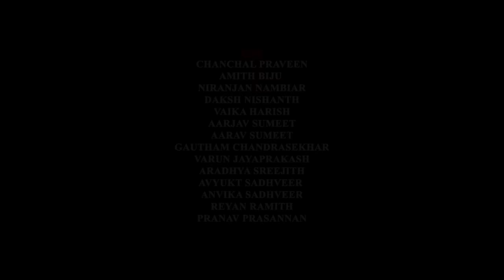Oru Thai Nadaam | Malayalam Kavitha | Sugathakumari | G Venugopal | Sreya Jayadeep